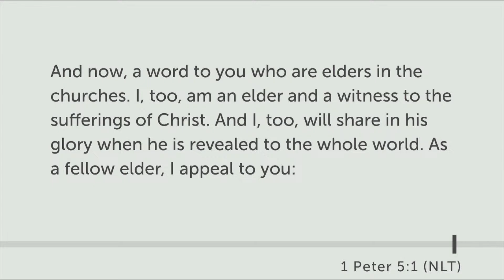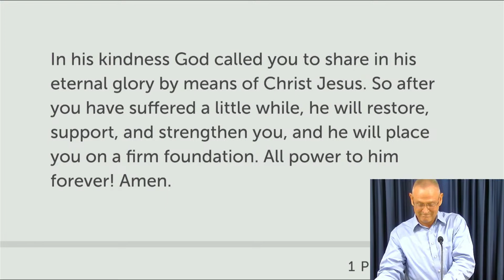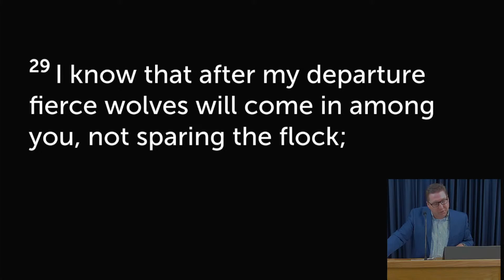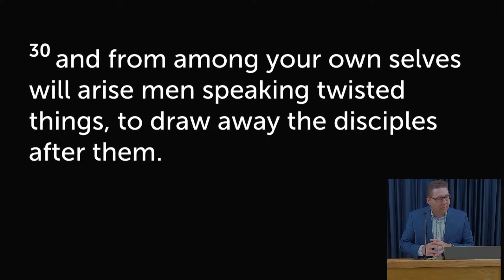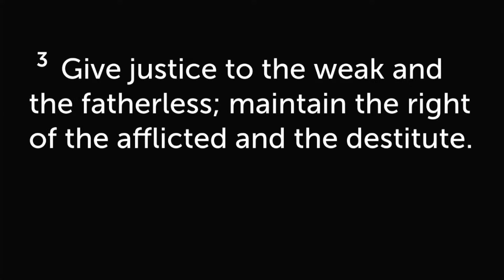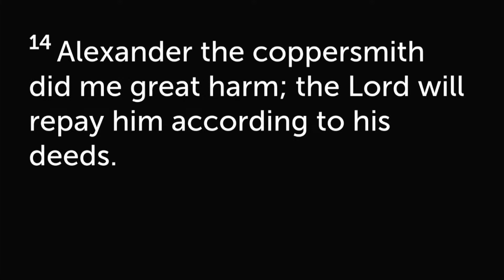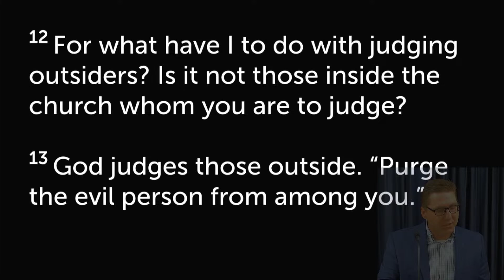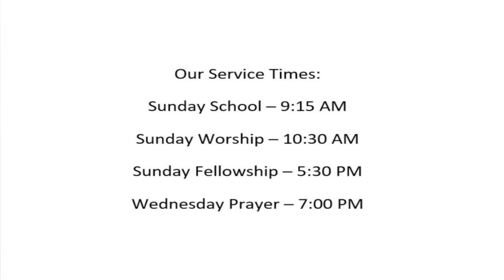Sunday Morning Worship Service, June 5, 2022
Shepherding the Flock